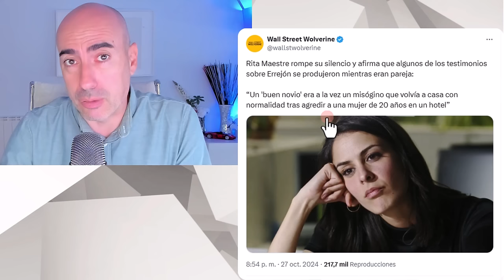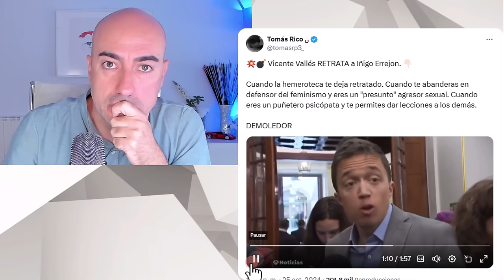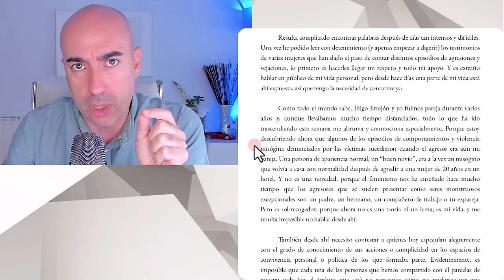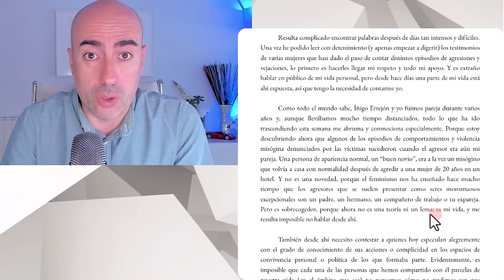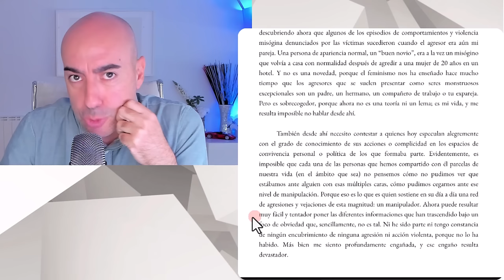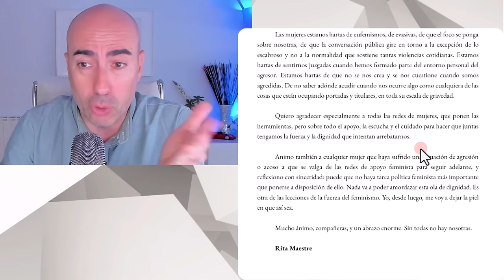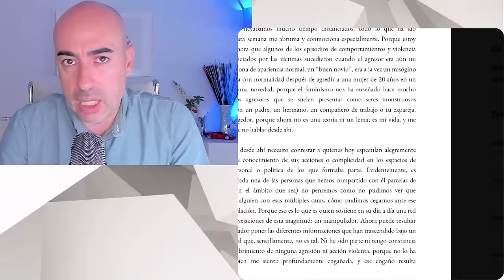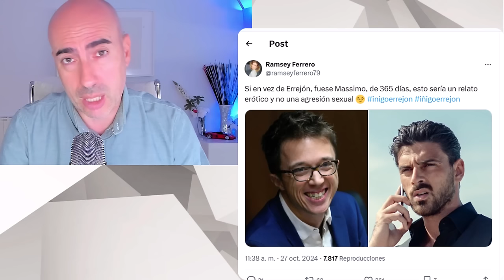📛 POR QUÉ RITA MAESTRE NO VIÓ RED FLAGS EN ERREJÓN CUANDO ERAN PAREJA 📛 ¿LUZ DE GAS O INTERÉS?